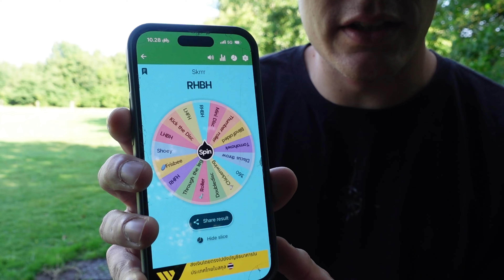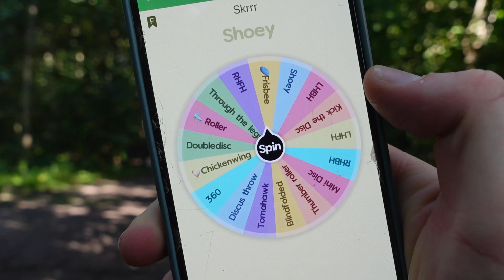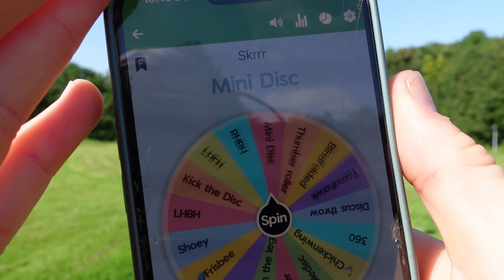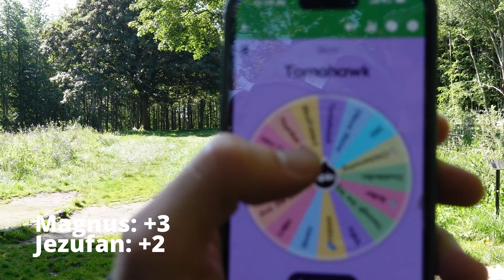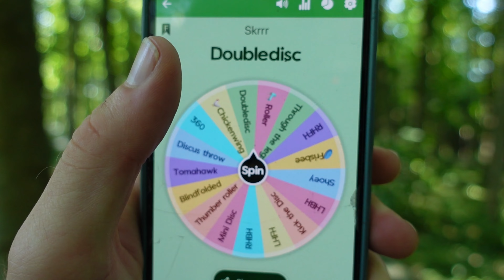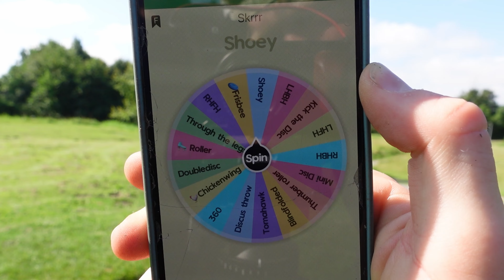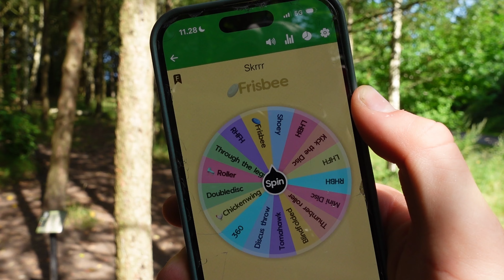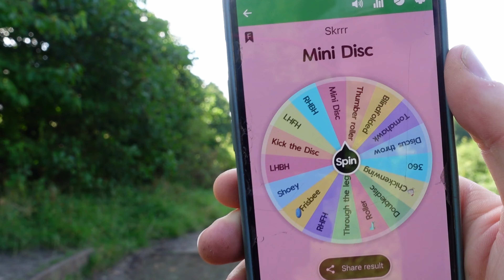Will the Wheel of Craziness Help me Beat Magnus?! | Disc Golf Challenge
In this video, Magnus made it to Aalborg, so it's time to take him on in a battle of craziness!
We let the wheel decide which crazy "throwing" method to use off the tee.
And the punishment? Yes, it's a banger, let's put it that way!

"Jezufan" in the comment at checkout to support me

Shopping discs in the US? Use this link when purchasing from the Foundation store: